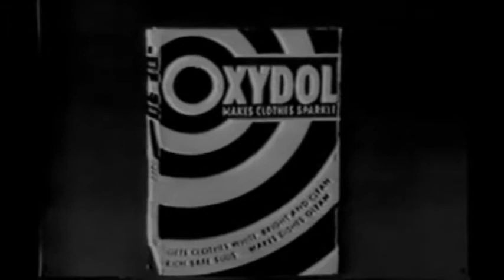Color T.V: Representations of African American Women in Television